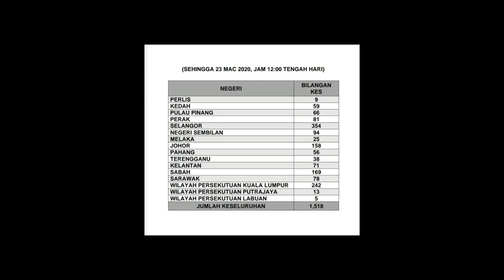Covid-19_Suasana sunyi sepi di Gong Badak | Hari Ke-6 PKP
Video ini dirakam pada hari ke-6 Perintah Kawalan Pergerakan (PKP) menggunakan dron(quadcopter) DJI Mavic Pro yang dikawal dari dalam rumah kerana orang ramai tidak dibenarkan keluar selain untuk perkara-perkara yang sangat mustahak sahaja.
Ketinggian dron semasa rakaman ini hanya 50m dan jarak maksima yang diterbangkan ialah 100m sahaja.